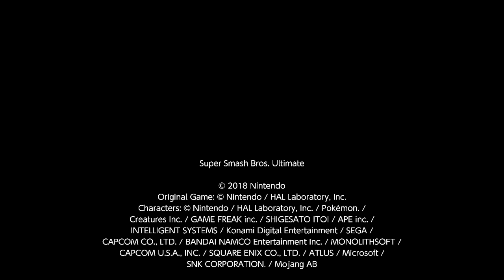Taunt party 2